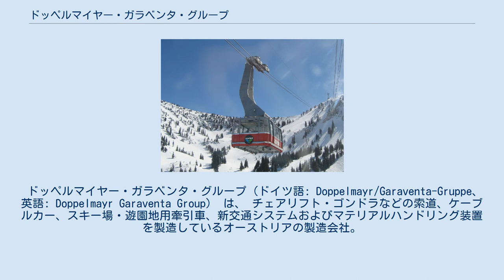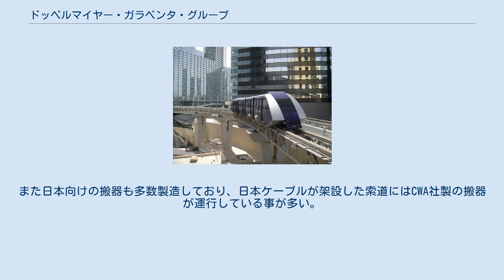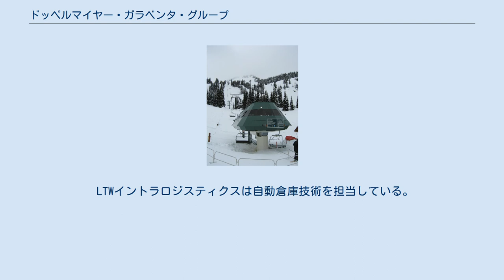ドッペルマイヤー・ガラベンタ・グループ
サンデーリバー・スキー場のドッペルマイヤーCTEC製コンビリフト（アメリカ合衆国・メイン州） イスラエルにあるロッシュ・ハニクラ洞窟ロープウェイは、世界で最も急勾配のもので、60度の勾配を持つ。
 ドッペルマイヤー・ガラベンタ・グループ（ドイツ語: Doppelmayr/Garaventa-Gruppe、英語: Doppelmayr Garaventa Group） は、 チェアリフト・ゴンドラなどの索道、ケーブルカー、スキー場・遊園地用牽引車、新交通システムおよびマテリアルハンドリング装置を製造しているオーストリアの製造会社。
現在までに、ドッペルマイヤーとガラベンタは89カ国で14,600以上に及んでいる。
ドッペルマイヤー・ガラベンタ・グループは、2002年にオーストリア・ヴォルフルトのドッペルマイヤーとスイス・ロートクロイツのガラベンタAGが合併し、世界最大の索道メーカーとなった。
日本においては日本ケーブルと業務提携を行っており、直接索道建設を行った事例は無いものの、同社を通じての技術導入やグループ会社製の搬器などの部品納入を行ったりしている。
 クリスタル・マウンテンのグリーンバレー・エクスプレス高速クワッドリフト（アメリカ合衆国・ワシントン州） ドッペルマイヤーは1892年、オーストリアのヴォルフルトでコンラッド・ドッペルマイヤーによって設立された。
 1967年に、創設者コンラッド・ドッペルマイヤーの孫であり、エミール・ドッペルマイヤーの息子アルツール・ドッペルマイヤーが同社の代表取締役に就任した。
20世紀後半にアルプス山脈のレクリエーションが世界中で急速に拡大する中、アルツールはフォアアールベルク・ケーブルカーを設立し、世界的メーカーに。
ドッペルマイヤー・ホールディングスは1996年、スイスのゴンドラとケーブルカーのメーカーであるフォン・ロール・ホールディングスの索道部門フォン・ロール・トランスポート・システムズを、2002年にスイスの搬器メーカーCWAを買収した。
また2001年にはドッペルマイヤーとガラベンタの合併が発表され、翌年に合併した。
 2011年4月、ロンドンロープウェイ建設業者に選定され、エミレーツ・エア・ラインとして開業した。
 スノーバードのガラベンタ・エアリアル・トラム（アメリカ合衆国・ユタ州） ドッペルマイヤーの主要なロープウェイ製品には、ドッペルマイヤーおよびガラベンダブランドで販売されているケーブルカー、ゴンドラ、自動循環式・固定循環式リフト、及びテレスキーなど。
同社はキッツビュール（オーストリア）、コブレンツのザイルバーン・コブレンツ（ドイツ）、ウィスラー・ブラッコム（カナダ）にあるピーク2ピーク・ゴンドラなどの「3Sロープウェイ」や、スキーリフト用の暖房シートなどの革新的な装置も開発している。
 ドッペルマイヤー・ケーブル・カー(DCC) は、空港や都市交通用の新交通システム建設を行っている。
最初の導入は、1999年にラスベガスのマンダレイ・ベイで行われ、カナダのトロントピアソン国際空港、イギリスのバーミンガム国際空港、メキシコのメキシコシティ国際空港、アメリカのオークランド国際空港でも導入されている。
イタリアのヴェネツィア、ベネズエラのカラカス、カタール・ドーハのハマド国際空港に「ケーブル・ライナー」を建設した。
 ドッペルマイヤー・トランスポート・テクノロジー は、マテリアルハンドリング装置の開発・販売を行っている。
 当初は旅客用に設計された索道技術を流用し、搬器のみ貨物用のものが取り付けられていたが、2000年代初め、地面の擾乱をほとんど発生させない長距離貨物輸送コンベア「RopeCon®」を開発、パプアニューギニア、ジャマイカ、スーダン、スイス、オーストリアなどに導入している。
 MGMシティー・センター・シャトル（アメリカ合衆国・ラスベガス） CWAコンストラクションはスイス・オルテンに本社があり、2001年ドッペルマイヤーによって買収された。
この会社はドッペルマイヤー等の索道や、新交通システムメーカー向けの車両や搬器を製造している。
また日本向けの搬器も多数製造しており、日本ケーブルが架設した索道にはCWA社製の搬器が運行している事が多い。
 日本でCWA社製の搬器が運行されている場所としては、 箱根ロープウェイ、鬼怒川温泉ロープウェイ、鋸山ロープウェー...